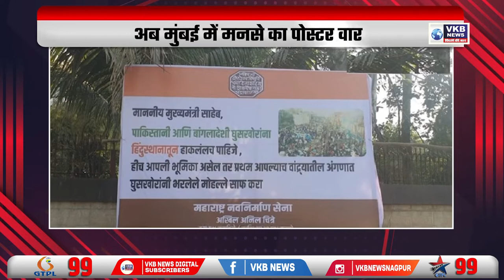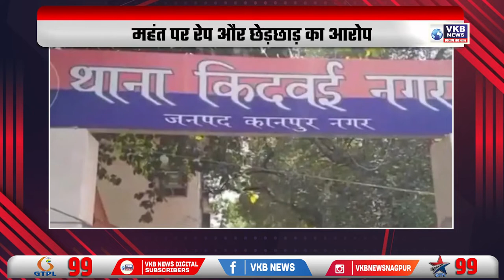सामना में मोदी सरकार पर हमला